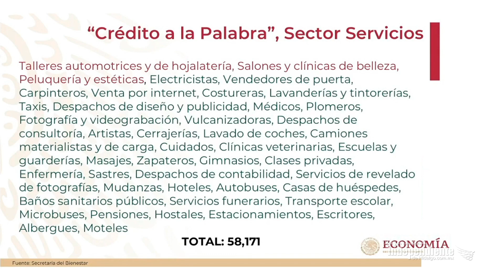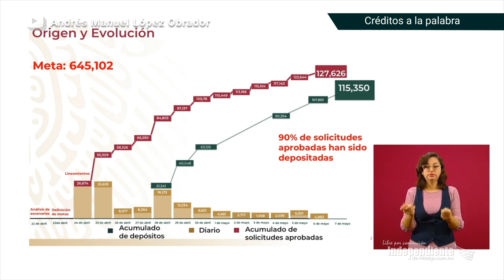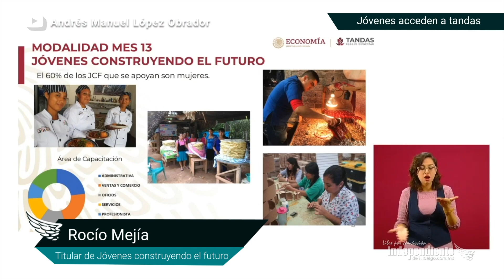MañaneraElResumen Jóvenes construyendo el futuro podrán abrir su propio negocio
Rocío Mejía informó que los Jóvenes construyendo el futuro que ya terminaron sus 12 meses pueden acceder a las Tandas para el bienestar, por lo que actualmente 11 mil de ellos están siendo capacitados para iniciar su propio negocio.

Además, Graciela Márquez detalló que el 61 por ciento de los créditos a la palabra es para el sector comercio, el 21 para servicios y el 18 por ciento para producción.

Por su parte, Zoé Robledo indicó que han depositado más de 2 mil millones de pesos para créditos solidarios, distribuidos entre empresarios que han resistido la crisis sin despedir a trabajadores.